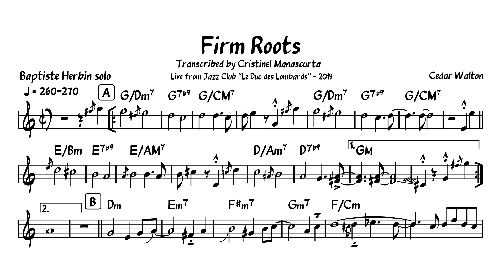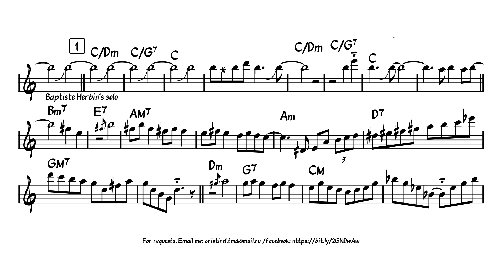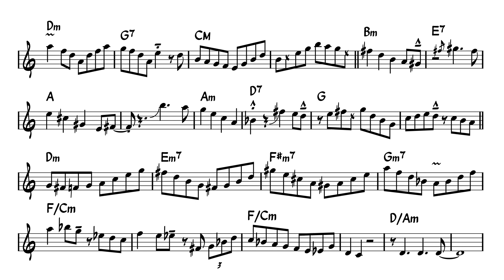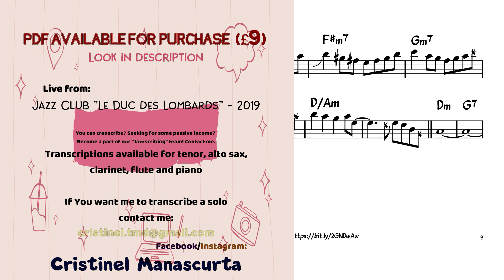Plume & Baptiste Herbin - Firm Roots (transcription)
400+ Jazz Transcriptions sorted by

Live from Jazz Club ”Le Duc des Lombards” - 2019